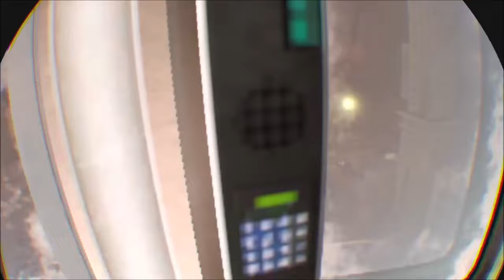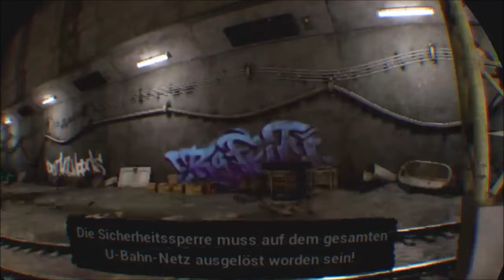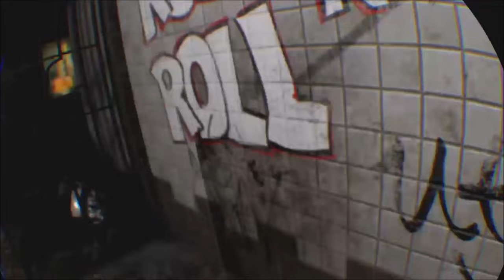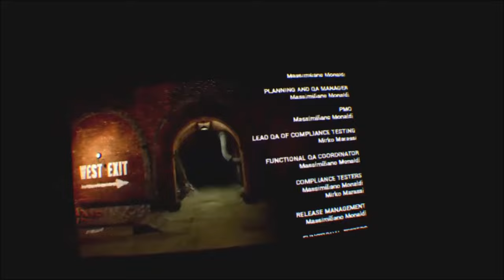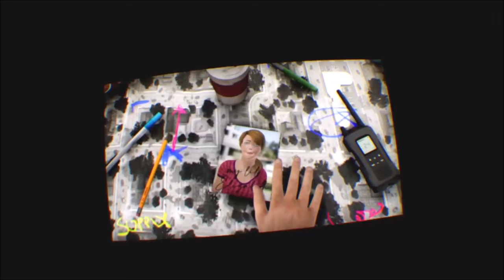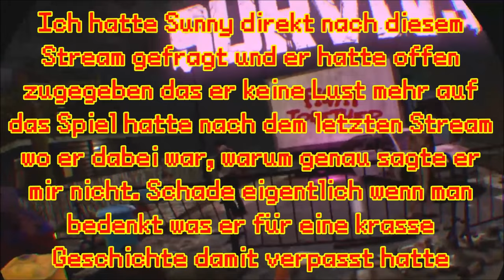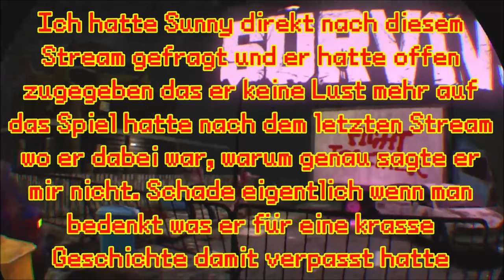der Verrat des RADIO-TYP 🤯 | SURV1V3 ☠🔫 / DEUTSCH | GERVTUBER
SURV1V3 deutsch:

Heute erreichen wir endlich den Radio typen der die ganze zeit mit uns sprach und uns half und schließen damit SURV1V3 ab. aber was dann geschah kam unerwartet.